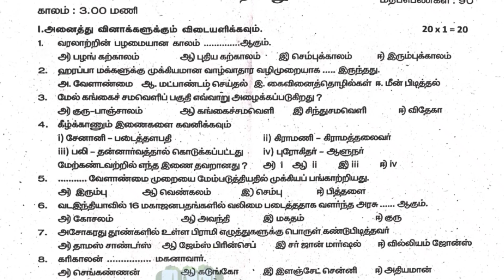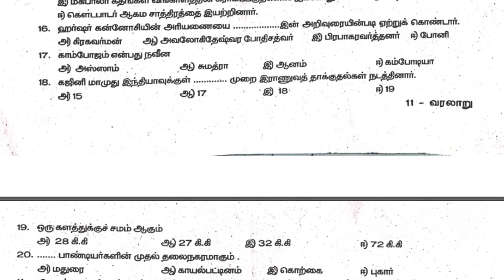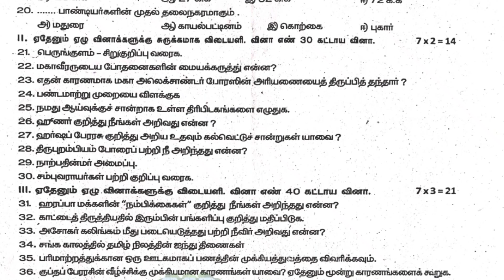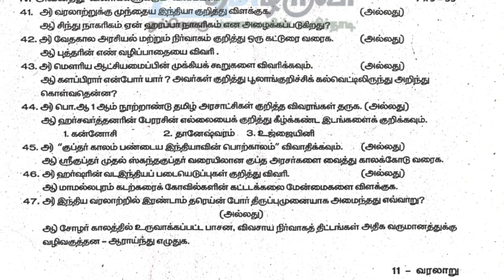11th History Quarterly Exam Original Question Paper 2023 Tirupattur District Download PDF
📋📋📋📋தயவு செய்து உங்கள் கருத்துக்களை பதிவிடவும்📋📋📋📋